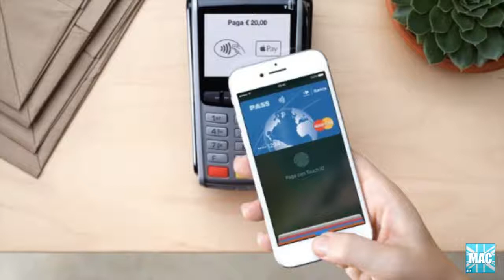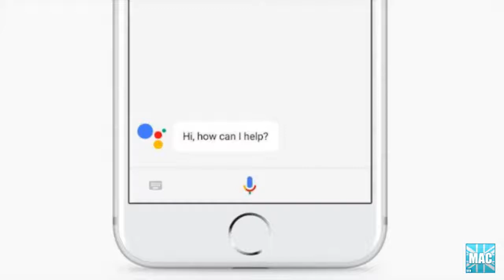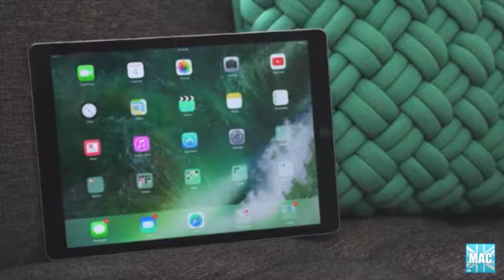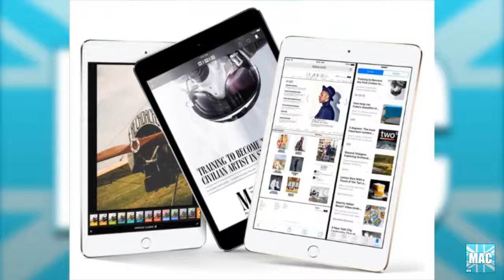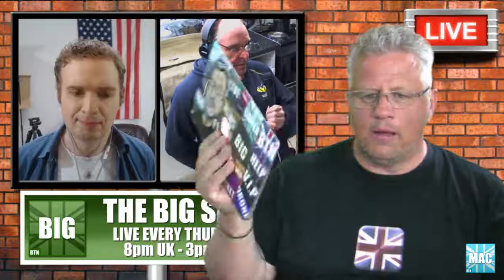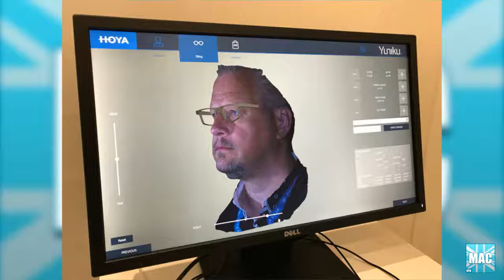Siri...Now ignoring you in 3 different languages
Yes we try a proud boast that Siri is actually language intelligent and I'm well aware that maybe there is a switch I need to throw but it doesn't work. All the Weeks Apple news (before a keynote) from the usual suspects